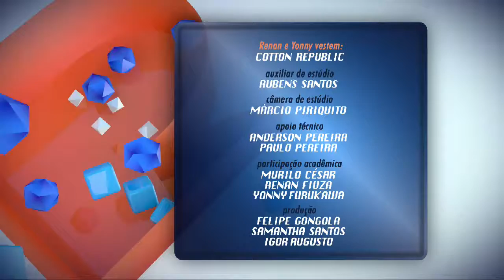Redação Regional 09/10/2013